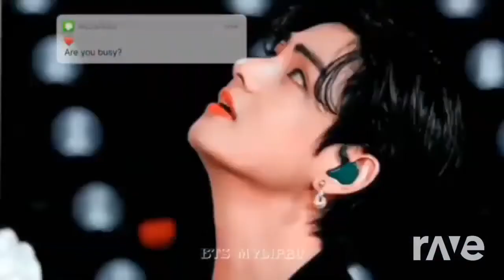Kim Taehyung And Harley Quinn TaeQuinn